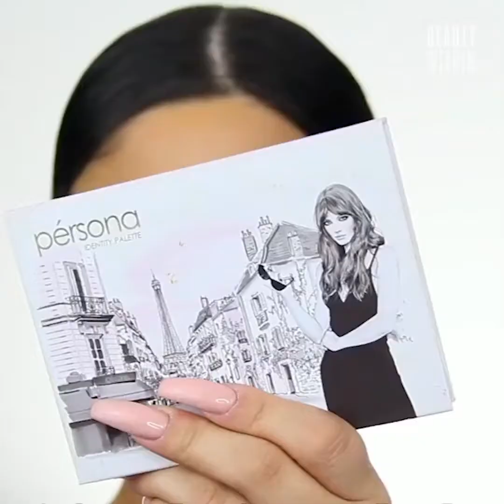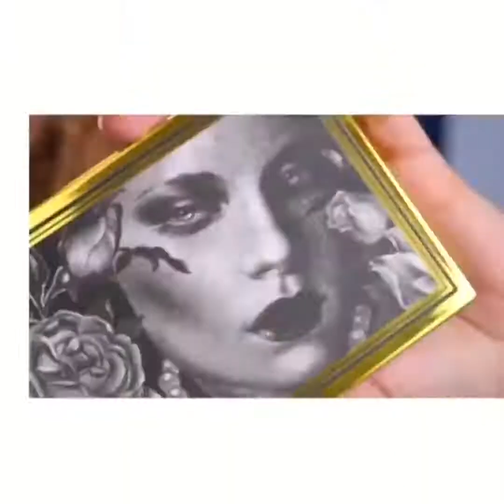Makeup Compilations viral makeup videos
viral makeup videos